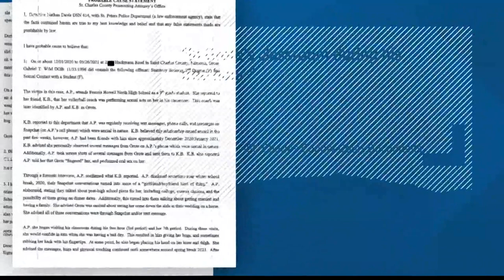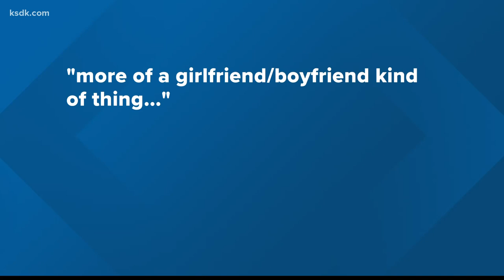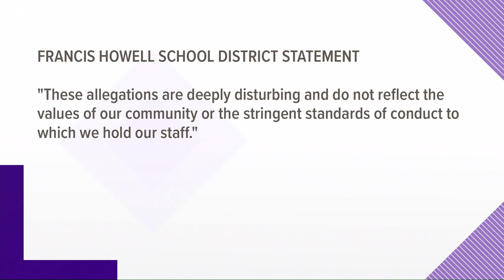St. Charles County teacher accused of sexual contact with student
ST. CHARLES COUNTY, Mo. - Investigators are accusing a St. Charles County high school teacher and coach of “abusing his role in an effort to have sexual relationships with minor students,” according to court records.

Gabriel Grote, 24, was charged with second-degree statutory sodomy and sexual contact with a student.

Grote is a math teacher at Francis Howell North High School, where he also coaches girls volleyball, lacrosse and basketball. He was placed on administrative leave, the school district confirmed with 5 On Your Side.

St. Peters police said the investigation into Grote started after the victim, a ninth-grader at the school, told her friend about inappropriate messages and contact she had with Grote inside his classroom. The victim’s friend went to police with the information.

The victim confirmed what the friend reported. She said that she regularly received texts, calls and Snapchat messages from Grote “which were sexual in nature.” The girl said their messages turned into more of a “girlfriend/boyfriend kind of thing” sometime over winter break.